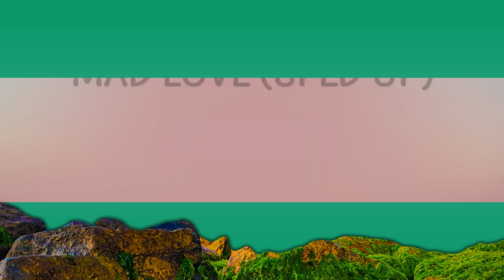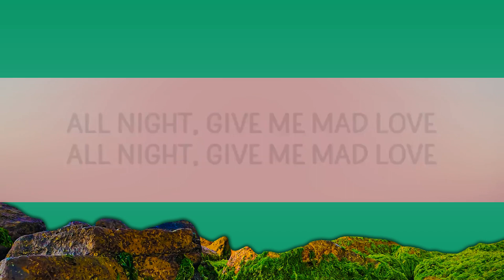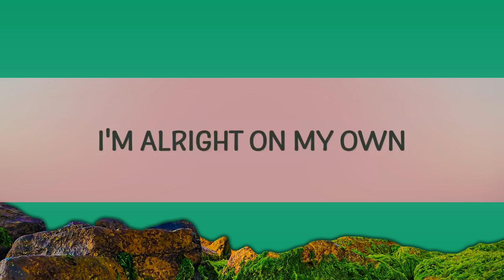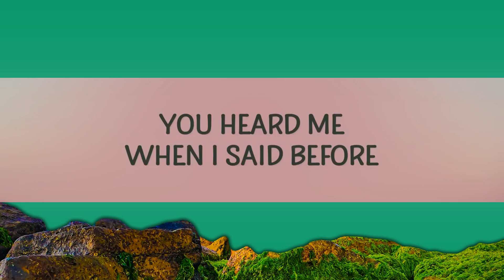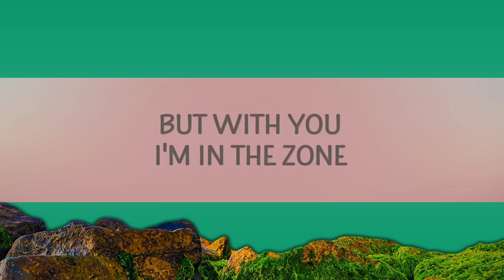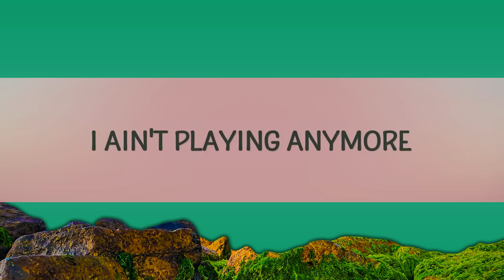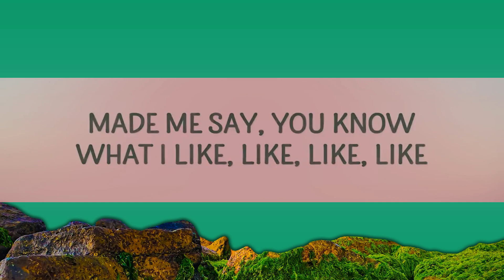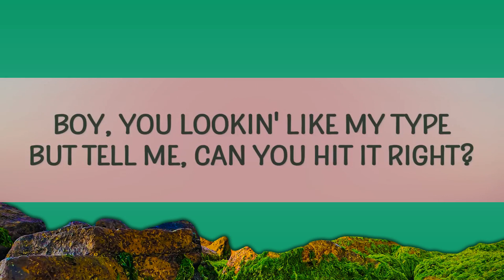Mabel - Mad Love (Sped Up) (Lyrics) | 1 Hour Version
Mabel - Mad Love (Sped Up)
Boy you looking like my type

(Lyrics):
[Verse 1]
Boy, you lookin' like my type
But tell me, can you hit it right?
'Cause if I let you in tonight
You better put it do-do-down, do-do-down
Now we're through with all the talk
I ain't playing anymore
You heard me when I said before

[Pre-Chorus]
Made me say
You know what I like, like, like, like
Come put your body on mine, mine, mine, mine
Keep it up all night, night, night, night
Don't let me down, do-do-down

[Chorus]
All night, give me mad yêu
Yeah, don't let me down, do-do-down
All night, give me mad yêu (Give me mad yêu)

[Verse 2]
You come over, we could chill
Tell each other how we feel
But, babe, you know I yêu the thrill
When you put it do-do-down, do-do-down
I'm alright on my own
But with you, I'm in the zone
One shot, don't let it go

[Pre-Chorus]
Made me say
mad yêu,mad yêu sped up,mabel mad yêu,
mad yêu speed up,mad yêu mabel,

[Bridge]
If I back up, can you handle?
Get it all night, give me mad yêu
Don't be too nice, better man up
No, don't let me down, do-do-down

[Outro]
Made me say
(You know wha